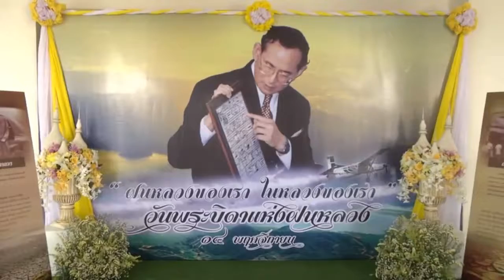อบจ.สตูล ร่วมกับ ปศุสัตว์จ.สตูล จัดฉีดวัคซีนและทำหมันสัตว์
อบจ.สตูล ร่วมกับ สำนักงานปศุสัตว์จ.สตูล จัดกิจกรรมฉีดวัคซีนและทำหมันสัตว์ ตามโครงการรักษ์ เล ป่า เปิดฟ้าอันดามันครั้งที่ 16 ณ เกาะหลีเป๊ะ
         วัน14พ.ย.2560) ที่โรงไฟฟ้าบนเกาะหลีเป๊ะ คณะสัตวแพทย์ได้ทำการฉีดวัคซีนและทำหมันสุนัขและแมว โดยนายวิทยา ขจีรัมย์ นายสัตวแพทย์ชำนาญการพิเศษ สำนักงานปศุสัตว์จังหวัดสตูล กล่าวว่า กิจกรรมฯในปีนี้ ได้รับความร่วมมือจากหน่วยงานในสังกัดสำนักงานปศุสัตว์เขต 9 และดำเนินกิจกรรมมาอย่างต่อเนื่องเป็นประจำทุกปี กับ อบจ.สตูล โดยผลจากการดำเนินงานที่ผ่านมาได้ทำหมันสุนัขและแมว จำนวน 118 ตัว ฉีดวัคซีนสุนัขและแมว จำนวน 448 ตัว ทั้งเป็นการปฏิบัติตามแนวทางสร้างความปลอดภัย สัตว์ปลอดโรค คนปลอดภัย จากพิษสุนัขบ้า และเป็นการควบคุมปริมาณสัตว์เร่ร่อนและจำนวนสัตว์เลี้ยงบนเกาะหลีเป๊ะ ซึ่งส่งผลให้นักท่องเที่ยวเกิดความเชื่อมั่นและมั่นใจในเรื่องของความปลอดภัย ความสะอาด ความเป็นระเบียบเรียบร้อยของเกาะหลีเป๊ะ
นิตยา แสงมณี // สตูล